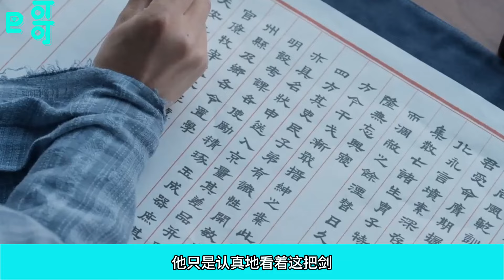《慶餘年3》239集葉流雲可以死，四顧劍卻不能重傷，因為一個重傷後的四顧劍，不能確保自己能殺死慶國的皇帝